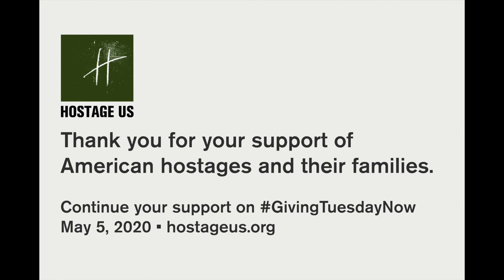Message from Rachel Briggs and Liz Frank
Hostage US cancelled its 2020 Annual Reception, but want to share a message that the support continues for families and former hostages. Listen as Rachel Briggs, Founding Executive Director and Liz Frank, Executive Director discuss the Hostage US support.